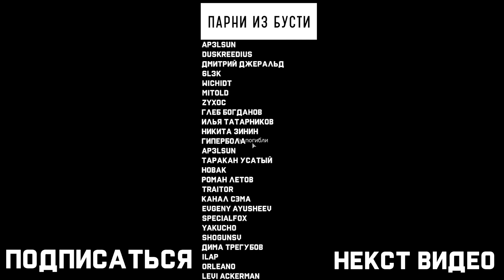Cеверные мутанты в Stalker DayZ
Вторая часть Сталкерской драмы в Stalker DayZ RP, после событий первого ролика я отправился на север искать приключения и рол плей.

Мой конфиг пк:
Видеокарта: 2080rtx
Оперативная память: 16гб ddr4
Процессор: intel I7 8700k
Материнская плата: msi z370pro

Ролик создан для веселья и ради юмора. Автор всех уважает и никого не хочет оскорбить своим видео. Не призывает и не агитирует к каким либо действиям.
Оскорбления или мат выражаются исключительно для юмора и я , как автор ролика извиняюсь, если кого-то оскорбил своим юмором.